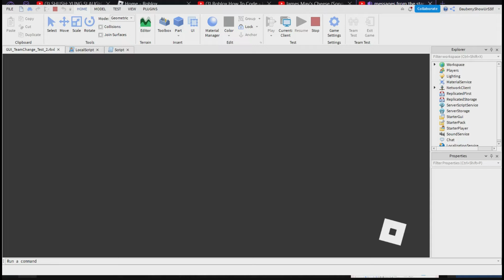Team Change GUI Concept | Daubeny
Just made the spawn areas a little more presentable.
Yes, there's no sound. I know. Cope.